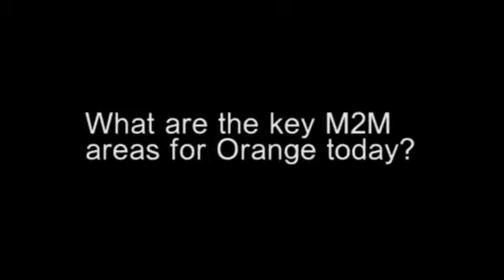Geoffrey Zbinden - SIMposium 2011